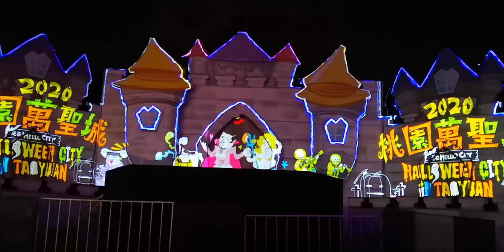【桃園萬聖城】萬聖節Halloween - Hello City光雕秀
🧙 𝙝𝙖𝙡𝙡𝙤𝙬𝙚𝙚𝙣【桃園萬聖城】桃園高鐵站前廣場→萬聖節光雕秀及大型藝術裝置▼
光雕秀每半小時展演5分鐘，除了有德古拉.南瓜人.海妖.骷髏.女巫外，還有外星人.鯊魚.恐龍.殭屍等，非常適合大小朋友共同欣賞。